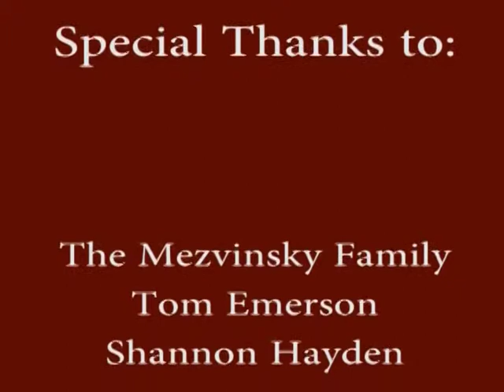Abe Mezvinsky: His Life and Legacy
Many Ames residents remember Abe Mezvinsky and his three Ames Fruit & Grocery Stores. This program tracing his life form his arrival in Ames in 1934 to his retirement in 1980. The focus is on Abe as a businessman and benefactor and on life for one of Ames' very few Orthodox Jewish families.

speakers include Abe's sons Norton and Edward Mezvinsky and Rabbi Metzger.

Recorded and Produced by Alex Fejfar
Additional Video footage provided by Shannon Hayden